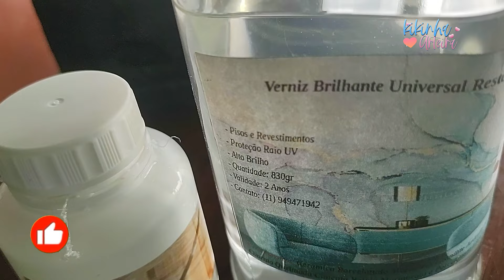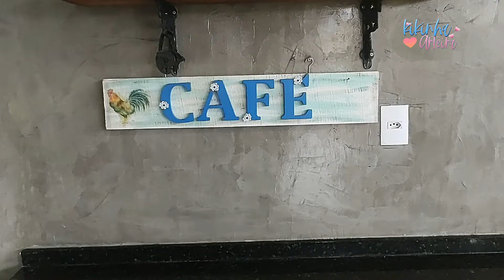Aplicamos Resina na Nossa Parede de Cimento Queimado!!!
o canal "Kikinha Arteira" é espaço criativo e envolvente no YouTube. O canal é dedicado a compartilhar conteúdo relacionado à arte, artesanato e projetos DIY (faça você mesmo), tudo isso com um toque de originalidade e diversão.

o Canal "Kikinha Arteira" é destinado a pessoas que têm interesse em explorar sua criatividade e habilidades manuais. O canal apresenta tutoriais detalhados sobre uma variedade de projetos artísticos, desde pintura e desenho até criação de artesanato utilizando diferentes materiais. Os vídeos podem incluir dicas úteis, passo a passo claro e previsões práticas que inspiram os espectadores a tentar suas próprias criações.

A personalidade do canal é acolhedora e motivadora, encorajando os espectadores a se aventurarem em atividades artísticas, mesmo que se considerem inexperientes. Através da abordagem amigável e acessível da apresentadora "Kikinha", o canal  cria um ambiente onde os espectadores se sentem incentivados a se expressarem artisticamente e a se divertirem com os projetos.

Seja você um iniciante que deseja explorar o mundo da arte ou alguém mais experiente em busca de novas ideias e técnicas, "Kikinha Arteira" oferece um conjunto interessante de vídeos para atender a diferentes interesses e níveis de habilidade.
Videos Toda Segunda, Quarta e Sexta feira

Ajude Nossos Peludinhos
PIX de 1 real
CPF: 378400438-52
titular: Leandro Carlos Andriosi

Todo o Dinheiro Arrecadado Será revertido em Ração, Remédio e Castração
Para  Cães e Gatos que resgatamos da rua,
 Estamos Tambem em Parceria Com a ONG SOS Viralatas de Boa Esperança MG,
Que faz um Trabalho incrivel Resgatando cães e gatos abandonados e feridos

✉ Contato Kikinha Arteira​:
(Anúncios/Parcerias/Negócios)]